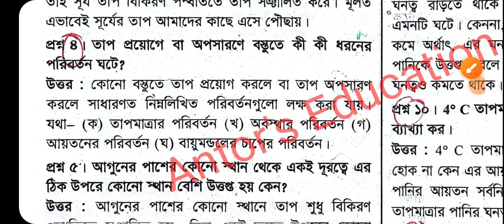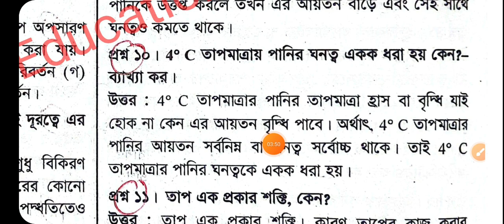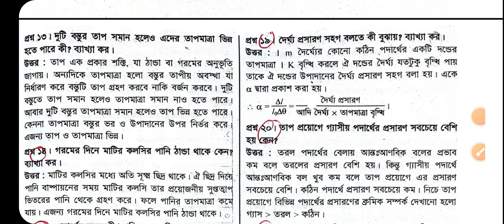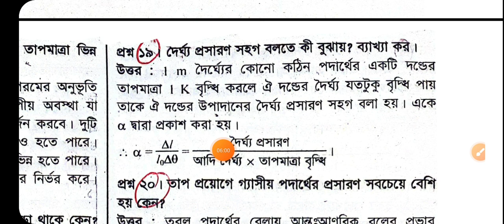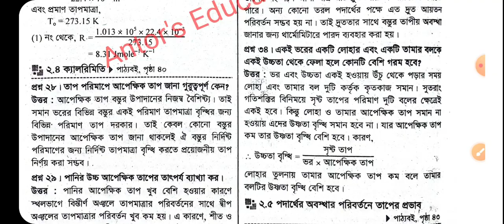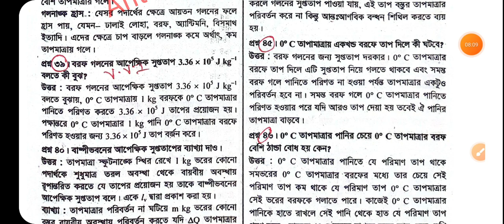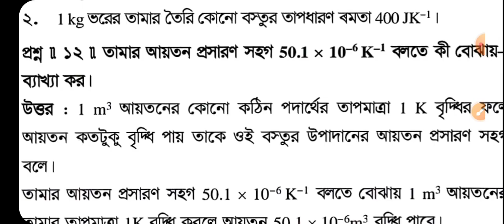তাপমাত্রা ও তাপ সংক্ষিপ্ত প্রশ্ন সাজেশন নবম শ্রেণি বিজ্ঞান চতুর্থ অধ্যায় | বার্ষিক পরীক্ষা ২০২৪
তাপমাত্রা ও তাপ সংক্ষিপ্ত প্রশ্ন  সাজেশন নবম শ্রেণি বিজ্ঞান চতুর্থ  অধ্যায় | কত রকম বাড়িঘর  | বার্ষিক পরীক্ষা ২০২৪

Releted keywords :

তাপমাত্রা ও তাপ ক্লাস ৯ সংক্ষিপ্ত প্রশ্ন সাজেশন,
তাপমাত্রা ও সংক্ষিপ্ত প্রশ্ন  সাজেশন নবম শ্রেণি বিজ্ঞান চতুর্থ অধ্যায়,
সংক্ষিপ্ত প্রশ্ন সাজেশন বার্ষিক পরীক্ষা নবম শ্রেণি বিজ্ঞান চতুর্থ অধ্যায়,
নবম শ্রেণীর বিজ্ঞান অনুশীলন বই চতুর্থ অধ্যায় কত রকম বাড়িঘর বার্ষিক পরীক্ষার সাজেশন ২০২৪,
নবম শ্রেণীর বিজ্ঞান অনুসন্ধানী পাঠ সাজেশন দ্বিতীয় অধ্যায় তাপমাত্রা ও তাপ,
নবম শ্রেণীর বিজ্ঞান দ্বিতীয় অধ্যায় তাপমাত্রা তাপ সংক্ষিপ্ত প্রশ্ন সাজেশন,
Class 9 Science Chapter 2 Suggestions Annual Exam 2024,
Class 9 Science Suggestion chapter 4,
বিজ্ঞান বার্ষিক পরীক্ষার প্রশ্ন নবম শ্রেণী,
antors education care,